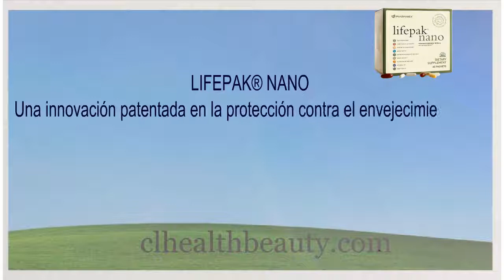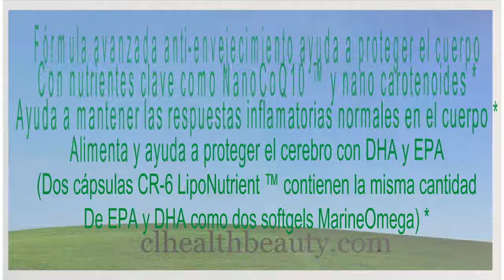Nuskin LifePak Nano